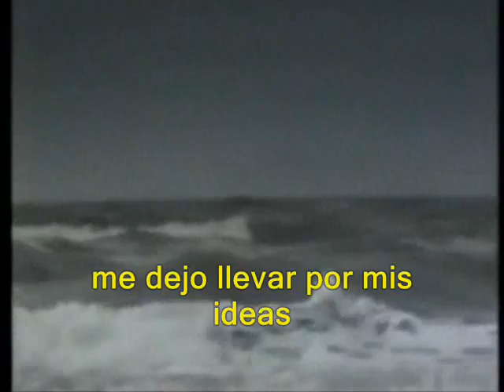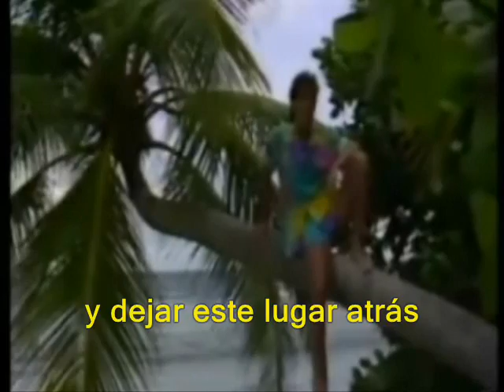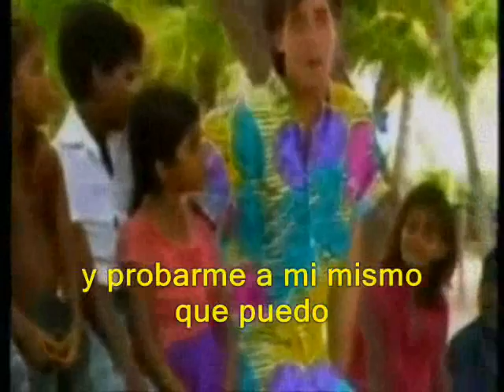Gerard Joling Ticket to the tropics subtitulado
New Wave , Clasicos , Electronica  y El Afterhour